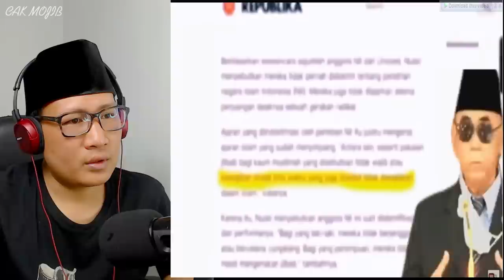TERBONGKAR SUDAH.❓❗PENGAKUAN SARIFUDIN YANG MURTAD TENTANG PONPES AL-ZAYTUN, INI FAKTA SEBENARNYA.❓❗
+ @MORINA REACT
+ @MORINA OFFICIAL
+ @CAKMOJIB NEW
+ @KEBUN CAKMOJIB